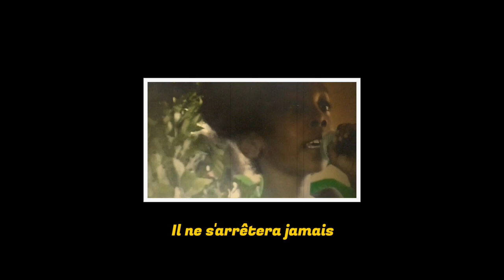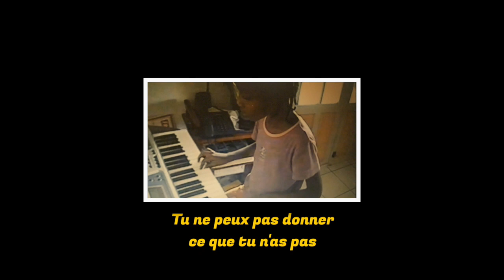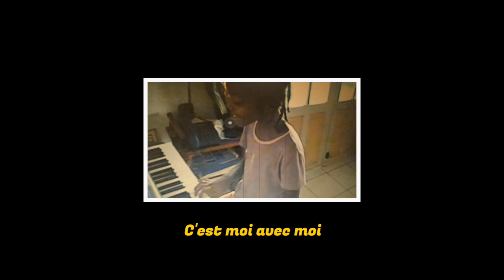JESS' - Sé Mwen (Prod by BPM TRIPPY)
JESS' - Sé Mwen
Prod by BPM TRIPPY
Rec/Mix/Master : P2ERLESS x BPM TRIPPY

WAYES 2021